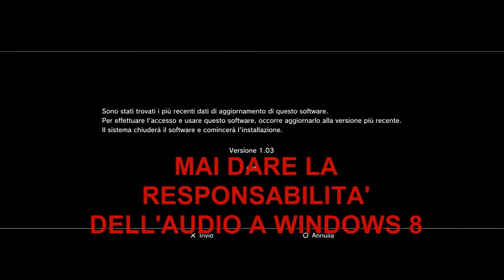Minecraft su PS3? Pt1/double live Minecraft PS3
Cosa c'è di peggio di avere Minecraft? Avere una versione insensata e inutile solo x fare soldi